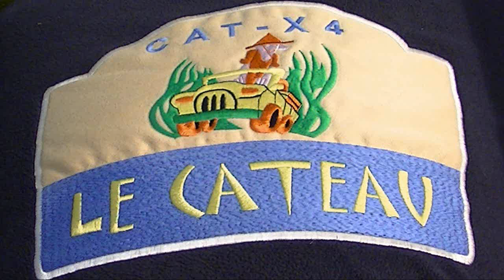39 40 LE CATEAU 06 9 2015